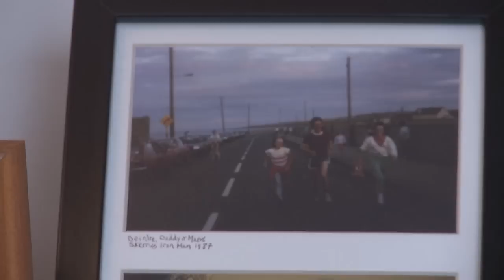Going the Distance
Going the Distance is an award-winning short documentary about a running-addict who has been diagnosed with cancer.
Maurice Mullins was once an ultra distance runner and is now undergoing chemotherapy. His disease has meant that he has lost his lifelong passion, but his determination to compete again in a sport that he loves drives him to face his darkest days with optimism and humour.
Maurice's story is a simple one - he just wants to run again. Through this straight narrative the film explores how he draws parallels between his years of sports training to how he copes with undergoing chemotherapy. The film brings the viewer face to face with the question of how we will respond when confronted with adversity, with our own mortality and with the loss of our greatest love or passion.
The filmmaker is Maurice's daughter and in just 12 minutes the audience gets a glimpse of many sides of the one man; the runner, the philosopher, the father, the friend and the entertainer.
Winner of the Audience Award at Dingle International Film Festival 2013 and Best Film at Outsider Awards 2014
Official Selection at Stranger than Fiction Documentary Film Festival 2013
Director: Deirdre Mullins